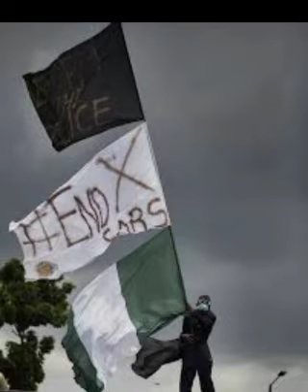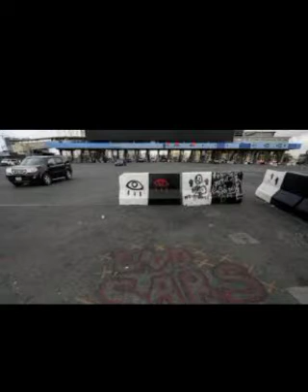Datti Baba Ahmed On Fire For Saying Lekki Tollgate, Use Of 'Mãssãcrê' Highly Debate...